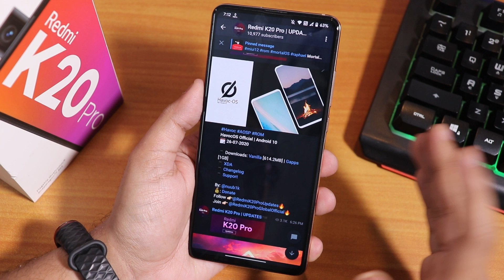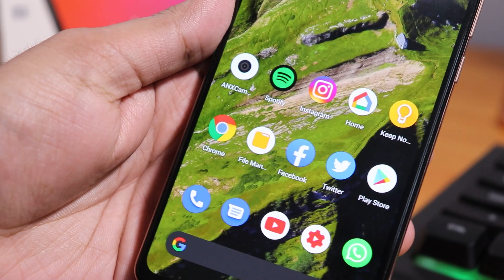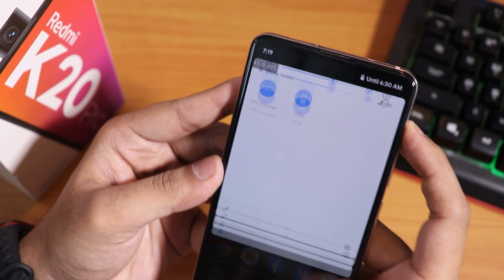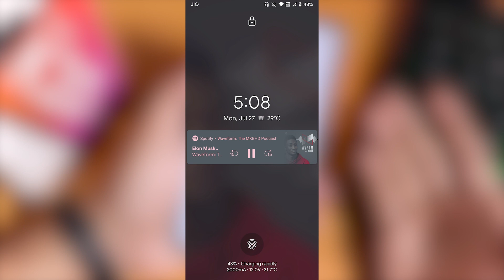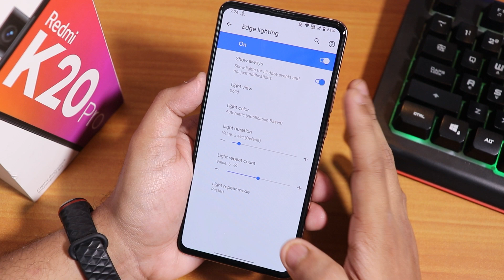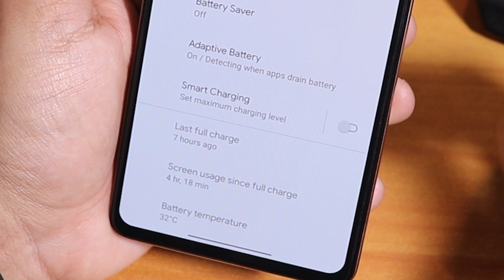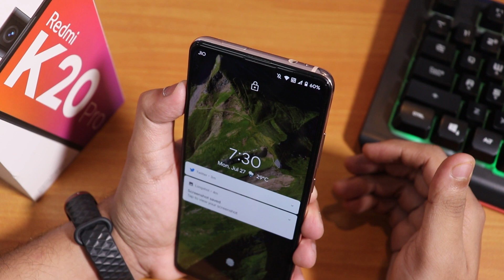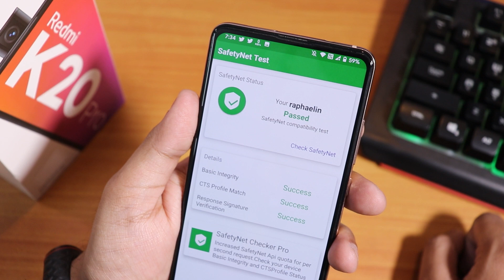HavocOS V3.7 On Redmi K20 Pro! With Screen Off FOD [26-07-2020]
UPI: titash.sharma-1@okaxis

Video Gear:
Canon 200D
Boya M1
Zoom H1n
Maono Lav Mic

Video Lighting:
LED Tube Lights

Timestamps:
0:00 Intro
0:13 Build Info
0:38 Stock Camera
1:17 About & System
2:12 FOD Speed
3:38 Stock Launcher
4:46 QS Panel
5:48 Configuration Center
11:15 Battery
11:50 Display
13:13 Sound
13:52 Face Unlock
14:41 App Open up & RAM Management, Benchmarks
15:32 Stock Dialer, DRM Info & Banking Apps